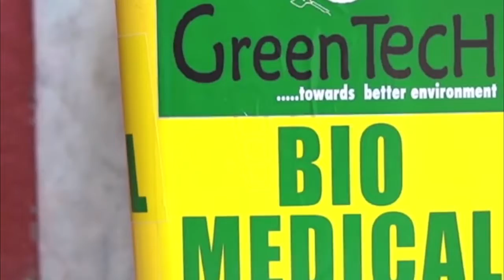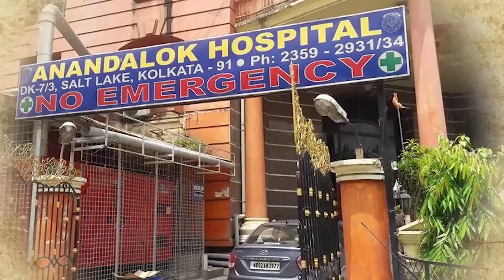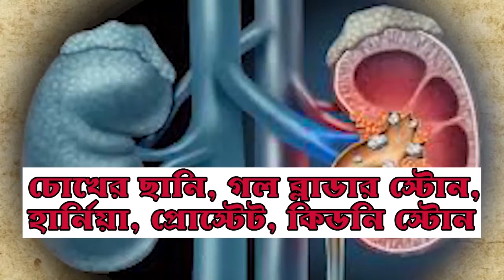তৃণমূল-বিজেপি সংঘর্ষ, আহত ৭ ANM NEWS BENGALI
দিগ্বিজয় মাহালি, পশ্চিম মেদিনীপুর: তৃণমূল-বিজেপি সংঘর্ষে ফের উত্তপ্ত কেশপুরের রাজারডাঙা গ্রাম। বোমাবাজি, পুলিশের গাড়ি ভাঙচুরের অভিযোগ। আহত দুই পক্ষের ৭। আশঙ্কাজনক অবস্থায় তিন জন ভর্তি মেদিনীপুর মেডিক্যাল কলেজ হাসপাতালে।

জানা গিয়েছে, বৃহস্পতিবার রাতে মেদিনীপুর শহরে তৃণমূলের সভা সেরে বাড়ি ফেরার পথে সংঘর্ষে জড়িয়ে পড়ে তৃণমূল-বিজেপি দুই পক্ষ। বিজেপির অভিযোগ, সভা সেরে ফেরার পথে অতর্কিতে হামলা চালায় তৃণমূল। গ্রামে বোমাবাজি করে। বিজেপি কর্মীদের মারধরের পাশাপাশি তাঁদের বাড়িঘর ভাঙচুরের অভিযোগ তৃণমূলের বিরুদ্ধে। তৃণমূলের মারে আহত হয় বিজেপির ৪ জন কর্মী। পাল্টা বিজেপির মারে আহত হয় তৃণমূলের ৩ জন। তৃণমূলের অভিযোগ, বৃহস্পতিবার মেদিনীপুরে তৃণমূলের মহামিছিলে যোগ দেওয়া ও এলাকার পরিচিত তৃণমূল কর্মী হওয়ার কারণে মারধর করা হয় তাঁদের। পরিস্থিতি সামলাতে ঘটনাস্থলে আনন্দপুর থানার পুলিশ পৌঁছলে পুলিশের গাড়িও ভাঙচুর করা হয় বলে অভিযোগ। ঘটনায় পুলিশ ব্যবস্থা না নিলে বিজেপি কর্মীদের গ্রামছাড়া করার হুঁশিয়ারি দিয়েছে তৃণমূল নেতা মহম্মদ রফিক বলে অভিযোগ। পাল্টা মোহম্মদ রফিককে তোপ দেগেছেন জেলা বিজেপির সহ সভাপতি শিবু পাণিগ্রাহী। একদিকে তৃণমূলের জেলার নেতাদের উস্কানিতে বিজেপি কর্মীদের মারধরের অভিযোগ যেমন তুলেছেন তিনি, তেমনই পুলিশের গাড়ি ভাঙচুরের অভিযোগও অস্বীকার করেছেন জেলা বিজেপির এই দাপুটে নেতা।

প্রসঙ্গত দিন কয়েক আগেই রাজারডাঙা গ্রামে বিজেপি কর্মীদের বাড়ি লক্ষ্য করে বোমাবাজির অভিযোগ উঠেছিল তৃণমূলের বিরুদ্ধে। ঘটনা ঘিরে চাপা উত্তেজনা ছিল গ্রামে। বৃহস্পতিবার রাতের ঘটনায় নতুন করে উত্তেজনা ছড়িয়েছে এলাকায়। ঘটনাস্থলে রয়েছে আনন্দপুর থানার পুলিশ।